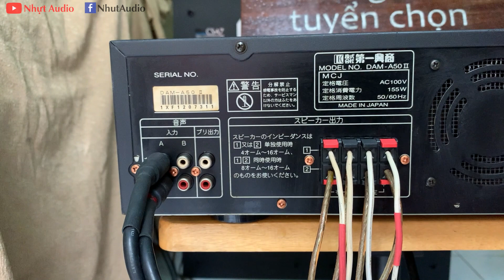TIẾP TỤC VỀ THÊM CON ĐẨY GIÁ RẺ DAM A50II ĐỂ ANH EM CHIẾN 4 LOA 3 TẤC CÙNG LÚC, NHỰT AUDIO